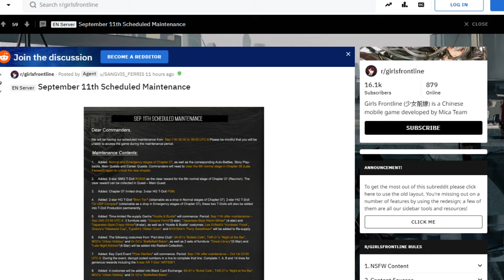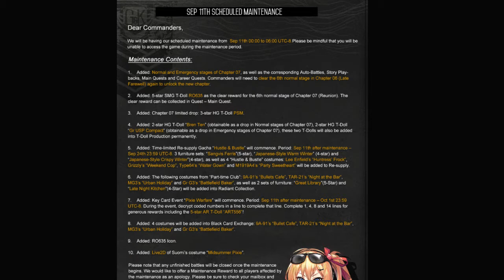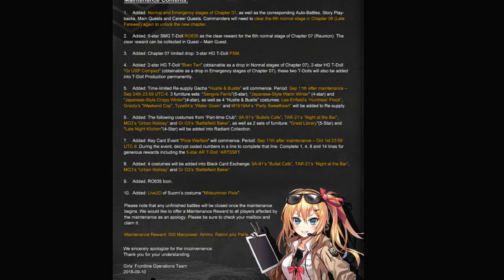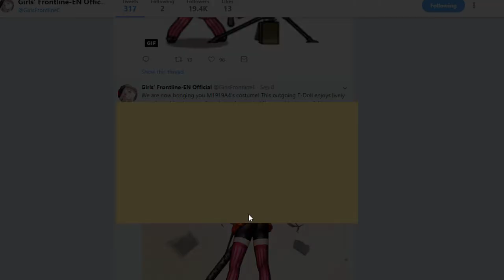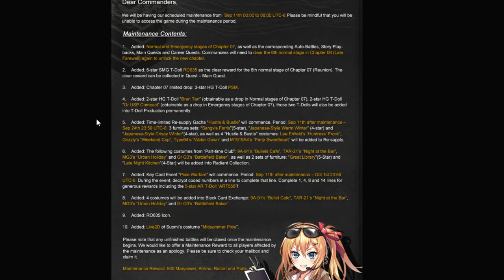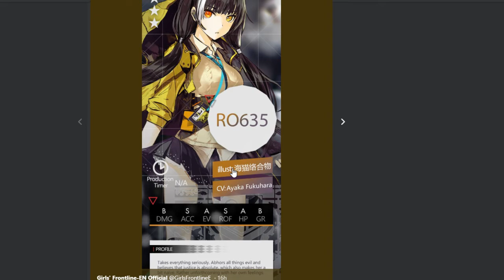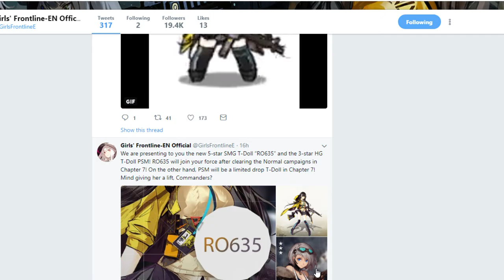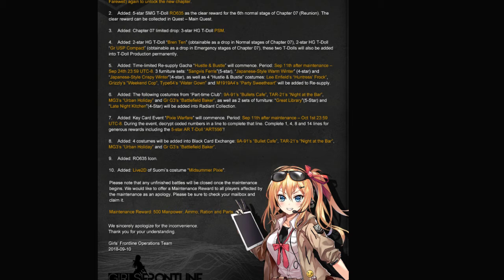Chapter 7 and 2 New Free 5-Star T-Dolls?!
My body is ready.

R0635 will be free after completing the 6th normal stage of Chapter 7 and ART556 will be unlocked by completing a certain amount of lines required for the key card event "Pixie Warfare".